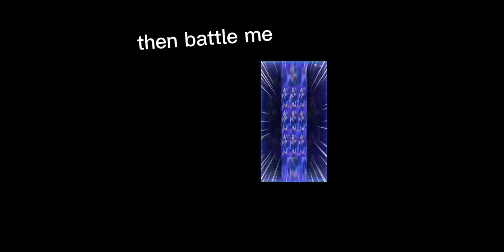Ronaldo and Messi video arguing